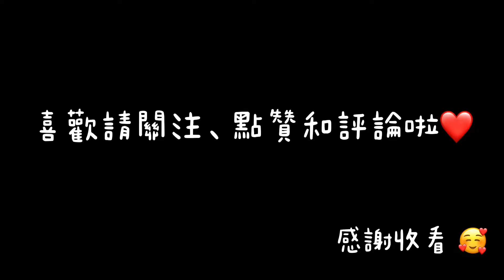假扮我是泰國人船票便宜了一百銖？回普吉島啦！【遙亞島完結篇】 Have a fun trip in Koh Yao Yai & back to Phuket 🌴